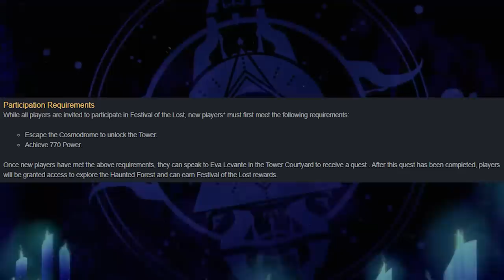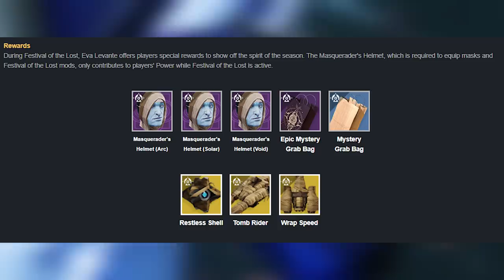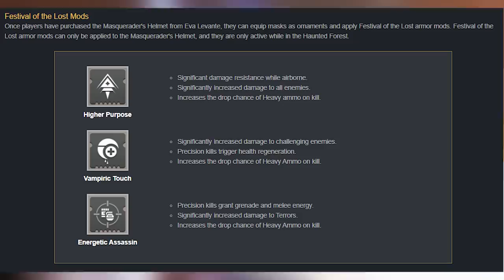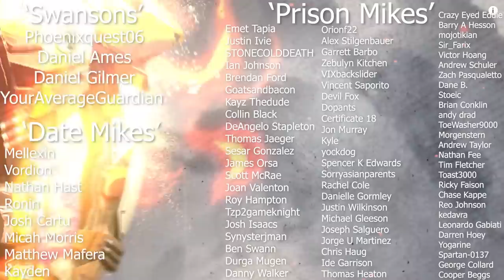Festival of the Lost 2020 (Requirements, Auto Rifles, & Rewards) | Destiny 2 Festival of the Lost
New trailer dropped today showing Festival of the Lost 2020. Today we'll be going over the requirements to take part, exotic rewards, and the return of two auto rifles.

YourAverageGuardian
Daniel Gilmer
Mellexin
Vordion
Nathan Hast
Ronin
Josh Cartu
Micah Morris
Matthew Mafera
Kayden
Emet Tapia
Justin Ivie
STONECOLDDEATH